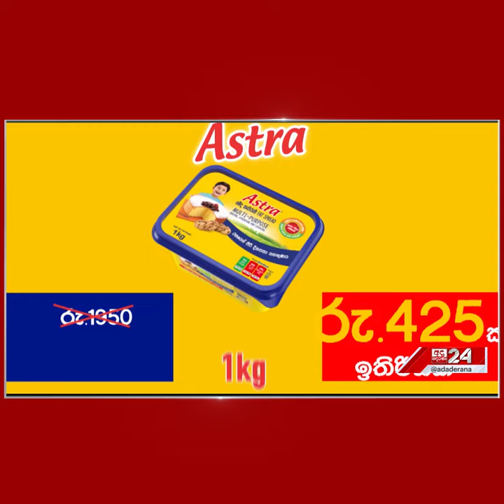ගම්මන්පිලගෙන් හෙළිදරව්වක්..."ඊළඟ ඡන්දේ දී දෙමළ කුට්ටියට ඉව අල්ලනවා..."